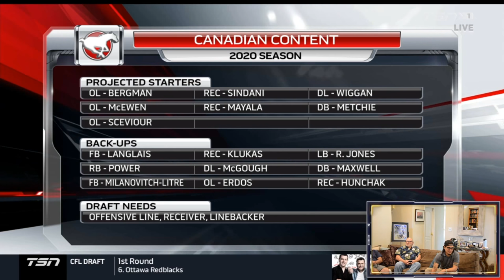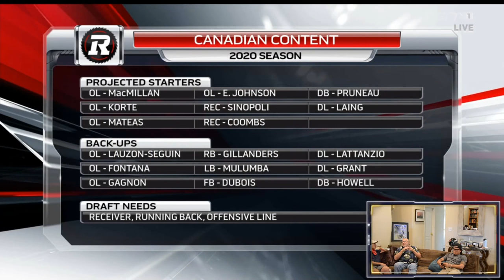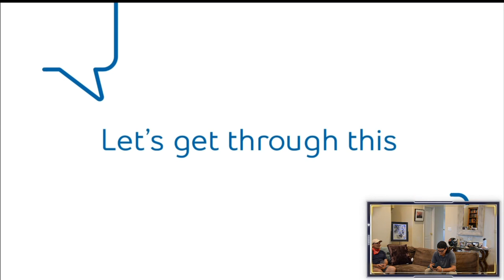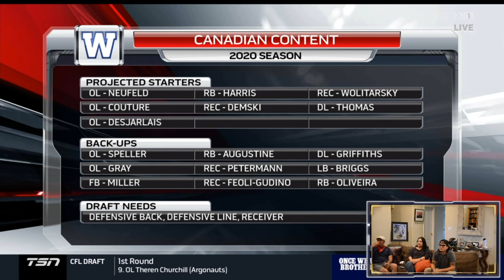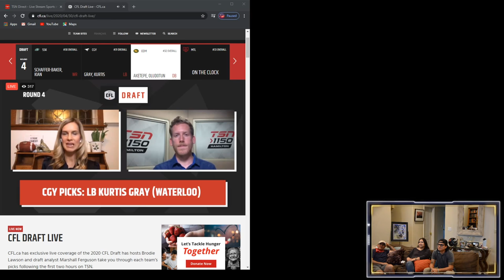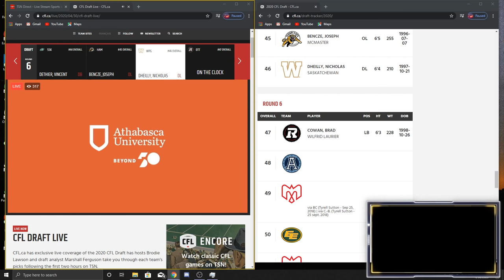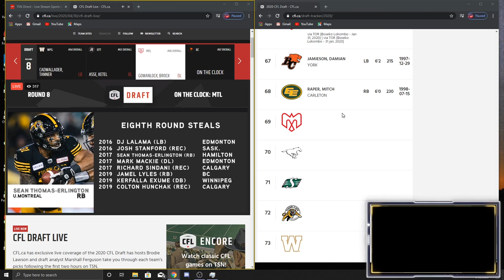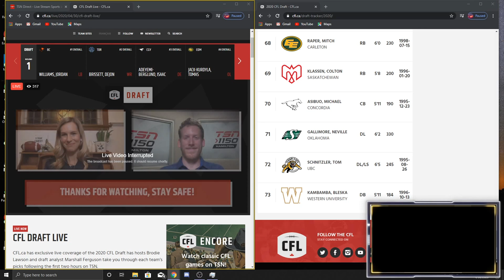2020 CFL DRAFT LIVE (The Katsantonis Experience)